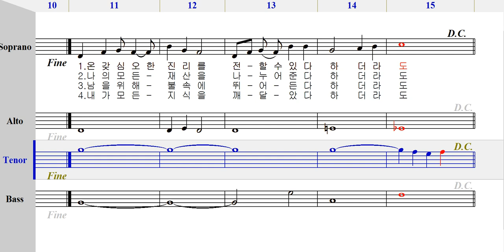테너 - 415 사랑이 없으면 [ 가톨릭성가 4부 파트연습 ]